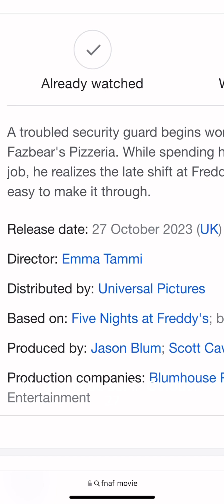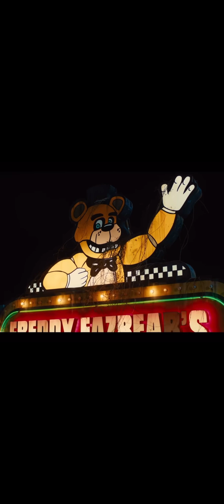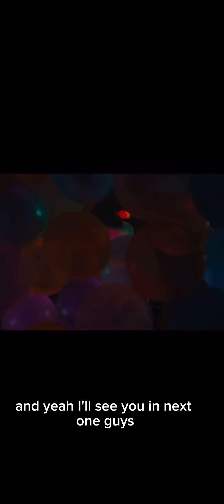SuperTaco Reacts to FNAF movie teaser!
Who’s excited?